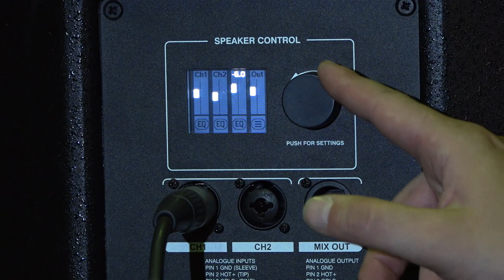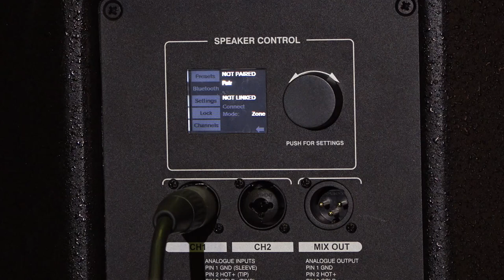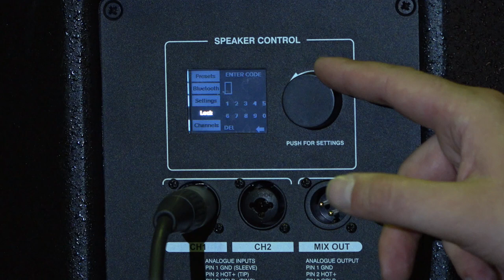Martin Audio BlacklineX Powered Serie und CDD-Live Serie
Tobias Franzgrote-vom Brocke stellte in diesem Video in Berlin zu den Martin Audio Open Days die BlacklineX Powered Serie und auch die CDD-Live Serie vor.